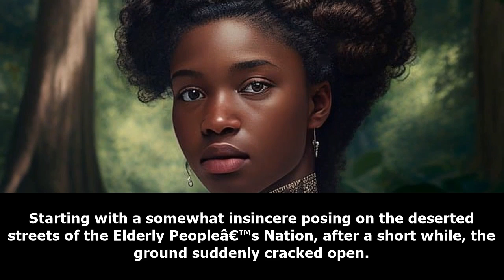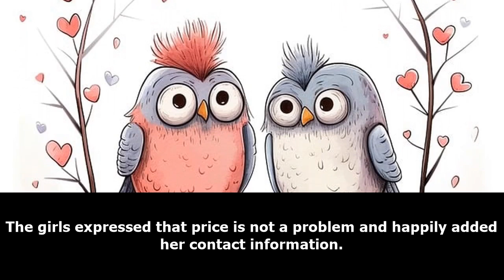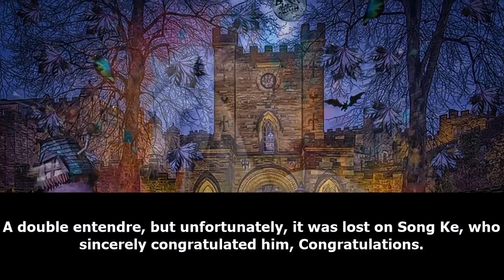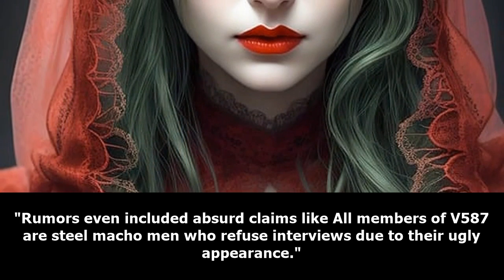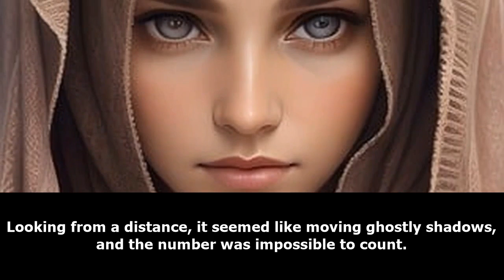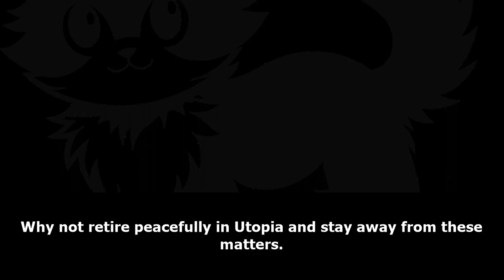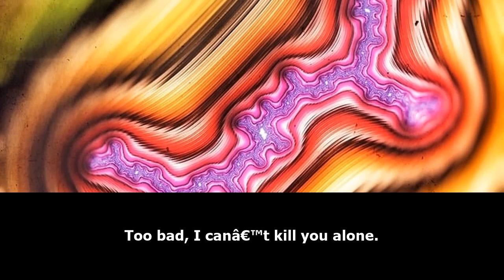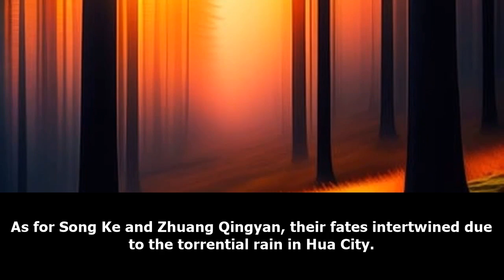SEINEN: Doomsday Spiritual Artifact Master /Part 5/ -Audiobook-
As the apocalypse arrives, Song Ke, who grew up in the abandoned area, unexpectedly awakens her special ability. Within her field of vision, all objects can be transformed into handy spiritual tools with just a thought. She becomes the sharpest blade, now possessing the most flexible scabbard. Wherever she goes, zombies of all kinds cower in fear.
After wandering alone for several days, Song Ke encounters a troublesome man. The man has a broken leg, and speaks weakly as if on the verge of death, yet there’s a smile at the corner of his mouth that is strangely beguiling.
“Little girl, I have nothing to offer you in return. How about offering myself to you?”
Suspiciously eyeing him for a couple of seconds, Song Ke slowly summons her spiritual tool.
“Speak up, how do you want to… die?”
One thing leads to another, and her adventurous path… takes a peculiar turn? She ends up gathering a series of strange teammates.
A year after the apocalypse, a bizarre rumor circulates among the major surviving bases:
It’s said that the top-ranked awakener team “V587” on the scoreboard are all burly and sturdy, capable of frightening children with their bear-like physiques and iron-like strength.
Their name alone exudes power: V587, how commanding and domineering!
V587 punches the Zombie King, kicks mutant beasts, robs the Death Prison of Sin City, and KOs the tyrannical rulers of District C with one move!
No matter how difficult the mission, it’s flawlessly cleared when it falls into their hands.
Their feats become the talk of the Alliance, earning admiration from countless ability users.
Until the grand opening of the inaugural global awakeners challenge, the enigmatic V587 members gather, making their first appearance.
The crowd’s faces turn dumbfounded, “Wait, who are these elderly, young, sick, and two wheelchair-bound cripples? V587? Nooo!”
Overpowered Stutterer x Cunning Smiling Tiger

webnovel audiobook,
webnovel audiobook chapter 1,
audiobook webnovel,
chinese webnovel,
chinese novel audiobook english,
chinese audiobook,